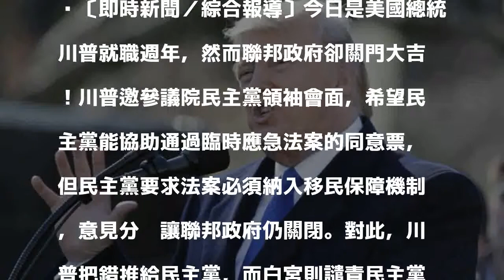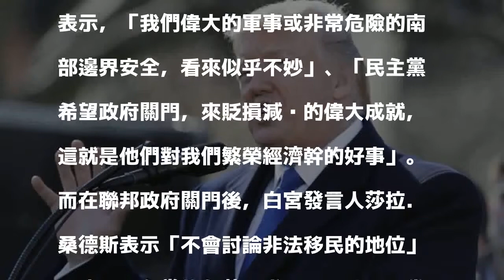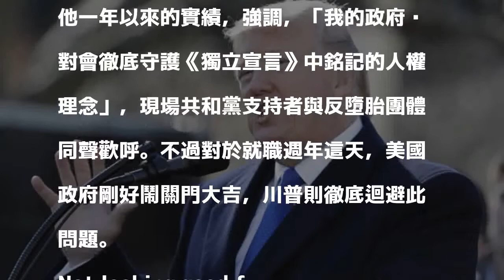川普就職剛滿週年 美國聯邦政府關門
〔即時新聞／綜合報導〕今日是美國總統川普就職週年，然而聯邦政府卻關門大吉！川普邀參議院民主黨領袖會面，希望民主黨能協助通過臨時應急法案的同意票，但民主黨要求法案必須納入移民保障機制，意見分歧讓聯邦政府仍關閉。對此，川普把錯推給民主黨，而白宮則譴責民主黨提出魯莽要求，聲言不會談論非法移民的定位，痛斥民主黨的魯莽要求綁架了公民。

發表評論評論如下。